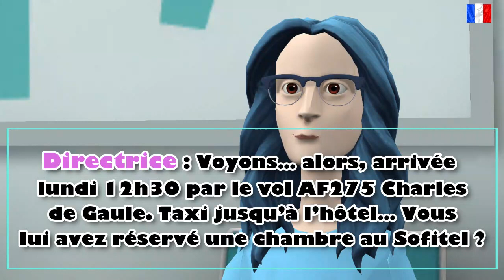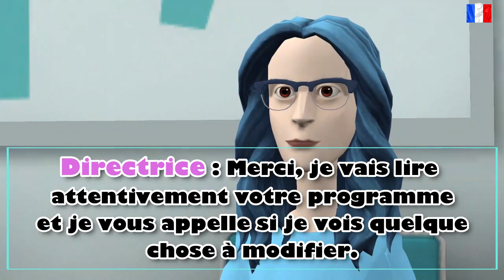parler le français couramment: leçon 24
de nouvelles vidéos pour apprendre la langue française de façon merveilleuse, avec des dialogues avec des dessins expressifs.